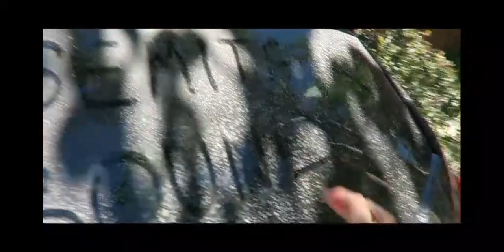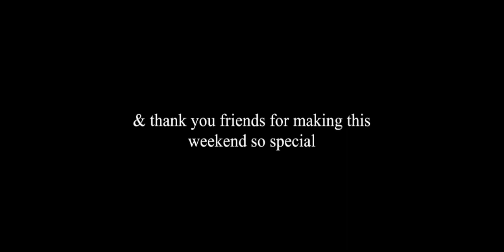Day 3 # 6